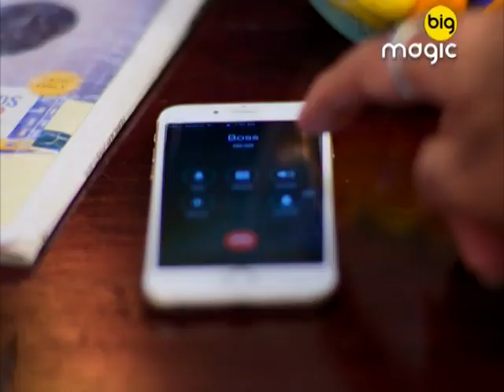Manorama जी के पास पहुंची फूफा जी की आखरी निशानी | Hum Paanch | Full Ep. 82 | Big Magic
The popular comedy serial HumPaanch telecasted on BigMagic played by the popular actors SeemaPandey SurajThapar. In this Episode you will see, Manorama Ji received the last memento of her uncle, bringing tears to her eyes.

Show Name : Hum Paanch
Producer/Star Cast : Ekta kapoor, Seema Pandey,Suraj Thapar
Episode No : 82

The viewers who watched Cheekh Ek Khauffnaak Sach have also watched other BigMagic Serials